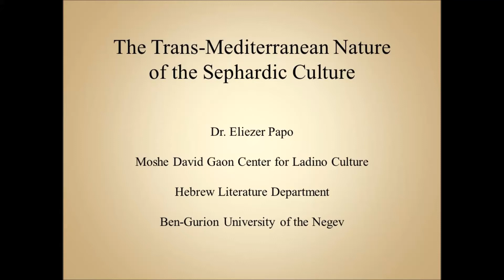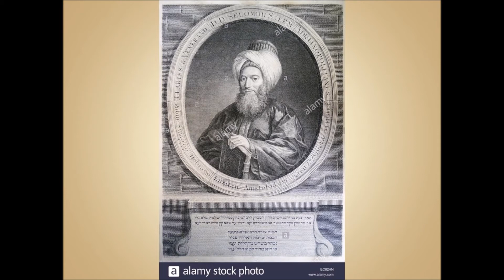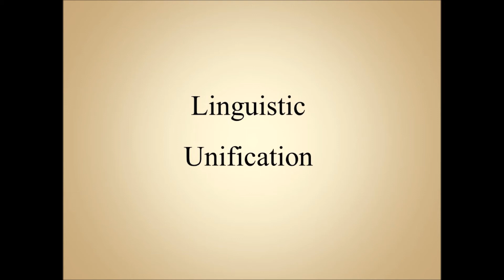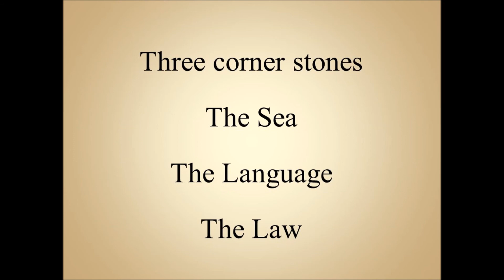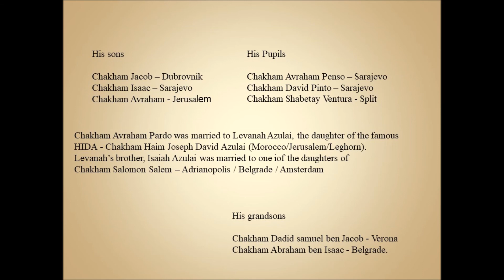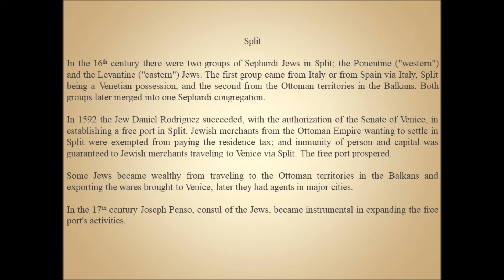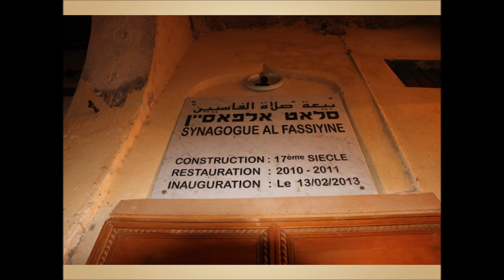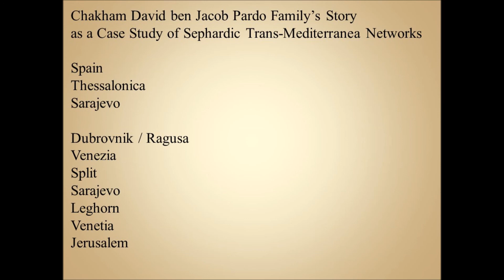Eliezer Papo, Kivunim 2017, Peculiarities of Sephardic Culture